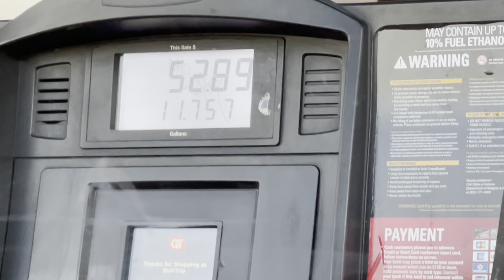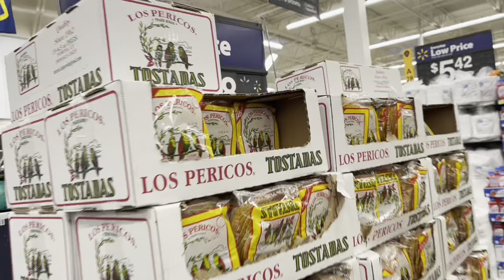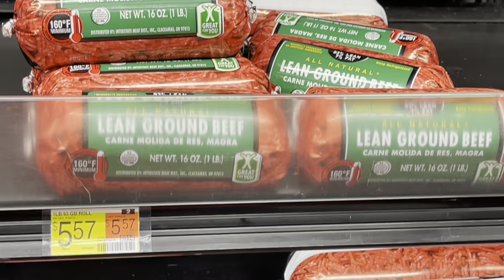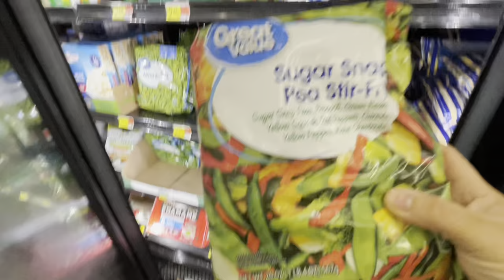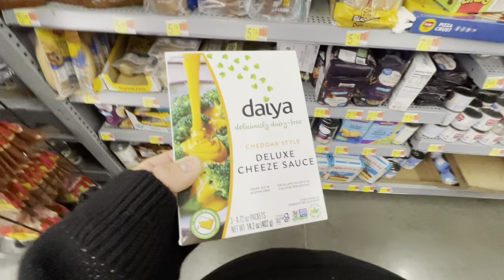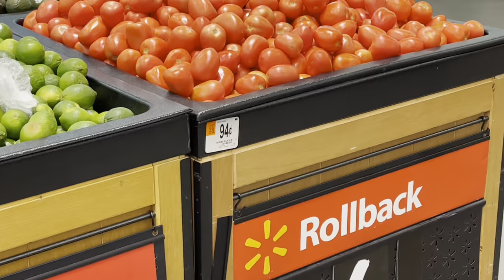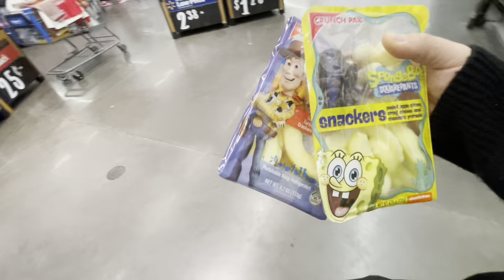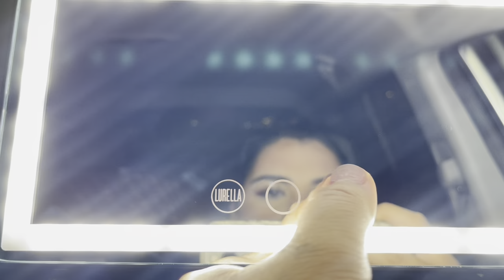A COMPAÑANOS a comprar mandado